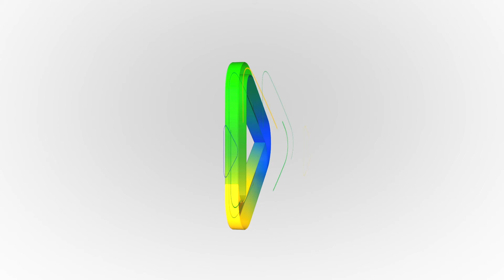AlegoNews - Sessão Solene - Dep.Virmondes Cruvinel homenageou advogados e prefeita (01/12/2022)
Por iniciativa do deputado Virmondes Cruvinel (UB), a Assembleia Legislativa de Goiás (Alego) realizou, na noite dessa quinta-feira, 1º, sessão solene extraordinária de entrega de Títulos de Cidadania Goiana e de Medalha do Mérito Legislativo Pedro Ludovico Teixeira. A solenidade teve lugar no plenário Iris Rezende Machado, do Palácio Maguito Vilela, sede da Alego.

As homenagens foram prestadas à prefeita de Perolândia, Grete Elisa Balz Rocha (Cidadania), e aos advogados Klaus Eduardo Rodrigues Marques e Agnaldo Felipe do Nascimento Bastos. Grete e Klaus foram agraciados com o Título de Cidadania Goiana, enquanto Agnaldo recebeu a Medalha do Mérito Legislativo Pedro Ludovico Teixeira, a mais alta honraria concedida pelo Poder Legislativo estadual.

Confira os destaques com o repórter Thiago Mendes.